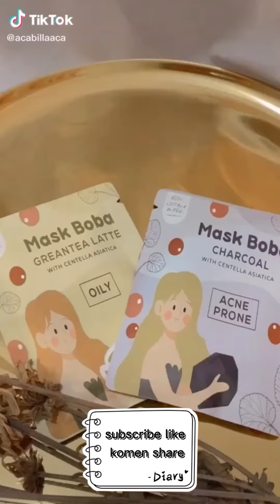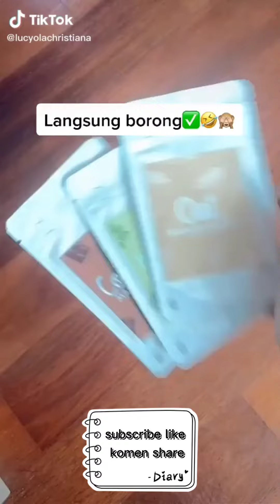Kumpulan video maskeran cek video pertama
Assalamualaikum .
Selamat datang di YouTube channel Anggraeni S. oya aku ada channel kedua aku nama ya Anggraeni Septiyana Official jangan lupa untuk subscribe like komen share ya teman teman maksih semua ya 🙏🙏🙏